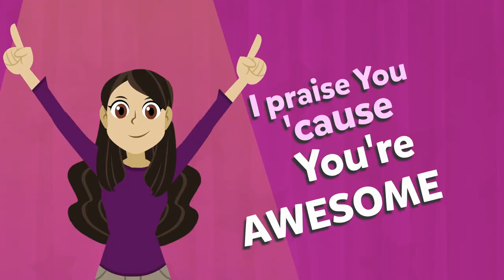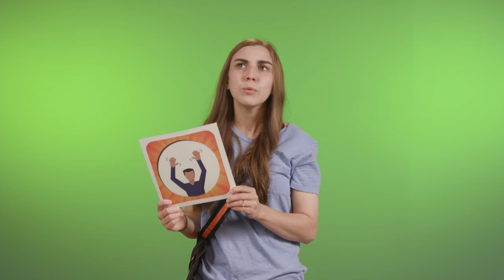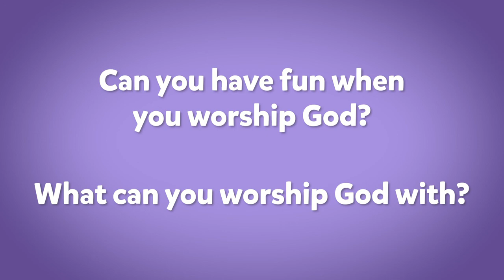Kids Church Online - July 5th - Ages 3-5